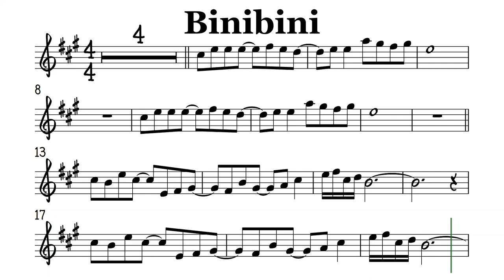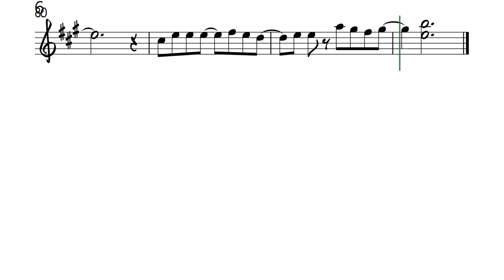Binibini Tenor Soprano Clarinet Trumpet Sheet Music Backing Track Play Along Partitura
The Rainmakers. Brownman Revival PDF COPY